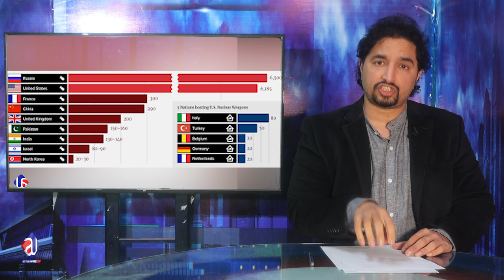North Korea Surprised Joe Biden | latest Technology| The USA is not a Super Power Anymore?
North Korea Leader Special Surprised To Joe Biden | America No More Superpower.